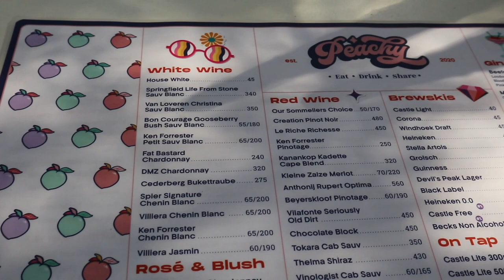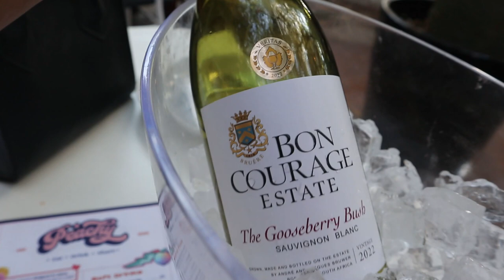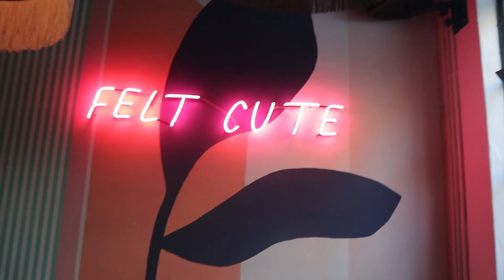Uhm I'm back! | Let's try out Peachy at 44 Stanley | A mini life update | VLOG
I hope you all are well. Today's vlog will be a mini life update and we will be trying out Peachy at 44 Stanley.